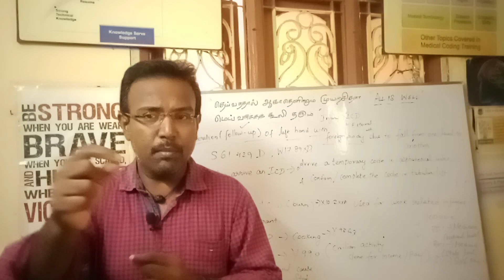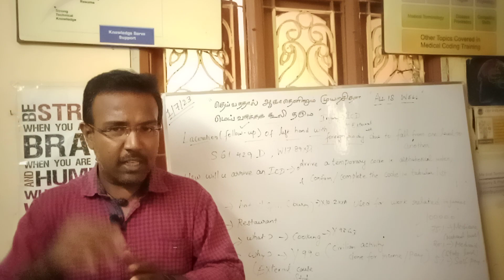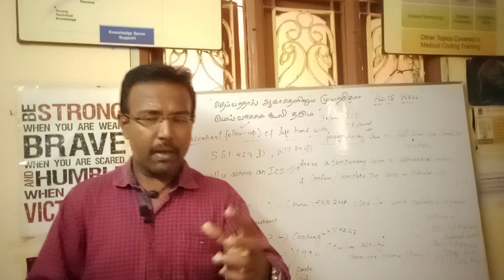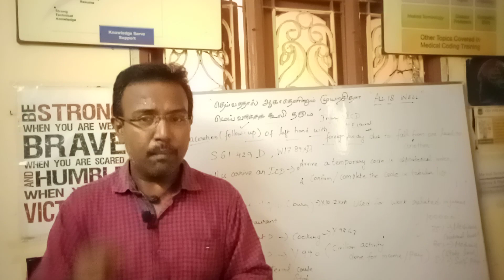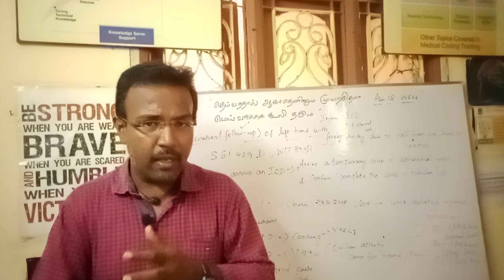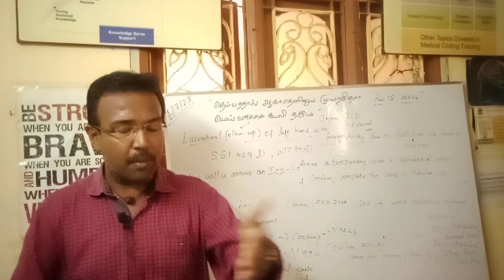god vs gravity GOD Vs Gravitational memory Krishnaraaj informative.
a video about the scientific fact which proves existence of God and gravitional waves